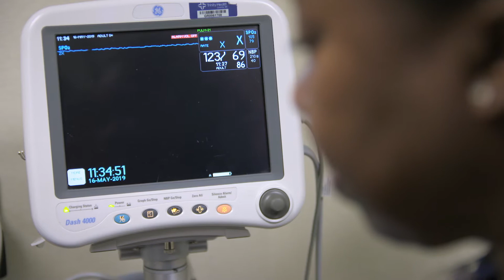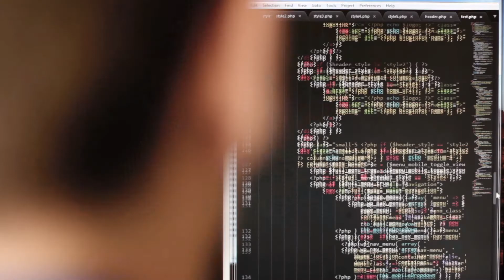Voices for Skills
The Voices for Skills campaign promotes investment in skills training for workers who need education beyond high school, but not a four-year college degree.